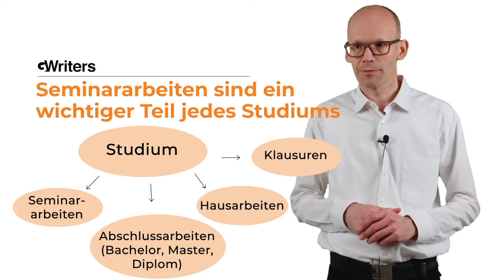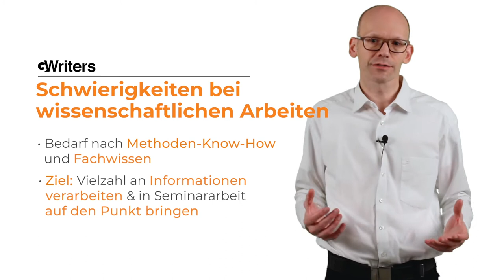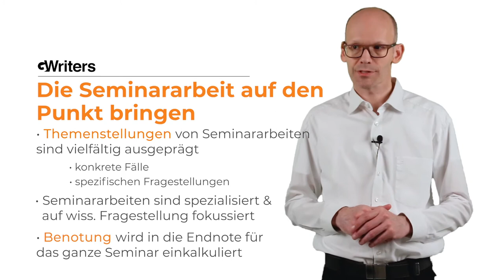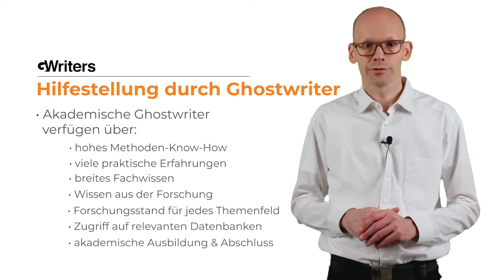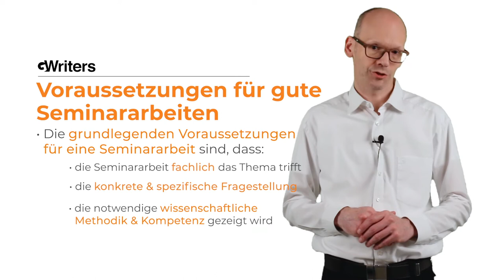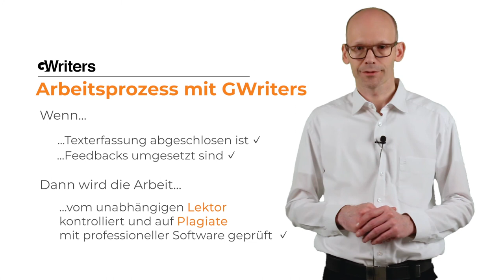Seminararbeit Ghostwriter von GWriters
Im Rahmen eines Studiums sehen sich Studenten mit verschiedensten Aufgabenstellungen konfrontiert. Seminararbeiten, Klausuren und Hausarbeiten, all diese sind solche Themen, die Studenten vor neue Herausforderungen stellen. Seminararbeiten sollen den Studenten auf das wissenschaftliche Arbeiten vorbereiten und sind besonders im Hinblick auf Abschlussarbeiten, wie die Bachelorarbeit und Masterarbeit, von großer Bedeutung. In überfüllten Hörsälen ist es jedoch oft nicht möglich, dem Seminarleiter zu folgen, und auch die Vermittlung der wissenschaftlichen Arbeitstechniken lässt oft zu wünschen übrig. Es fehlt daher häufig an Kompetenzen und Fähigkeiten, um selbstständig eine Seminararbeit zu schreiben. In solchen Fällen ist es also ratsam, auf Hilfe zurückzugreifen. Welche Schwierigkeiten haben Studenten bei wissenschaftlichen Arbeiten? Wie sieht der Prozess bei der Erstellung einer Vorlage für die Seminararbeit aus? Wie schreibt man eine Seminararbeit?

Falls Sie von uns in irgendeiner Form Hilfe braucht, bei der Erstellung einer Mustervorlage für eine Seminararbeit oder wenn Sie bei Ihrer Hausarbeit, Seminararbeit, Bachelorarbeit oder Masterarbeit von unseren akademischen Ghostwritern Unterstützung benötigen, schicken Sie uns einfach eine unverbindliche Anfrage